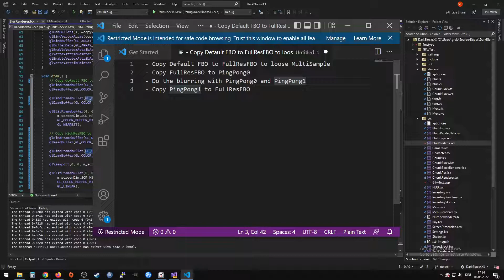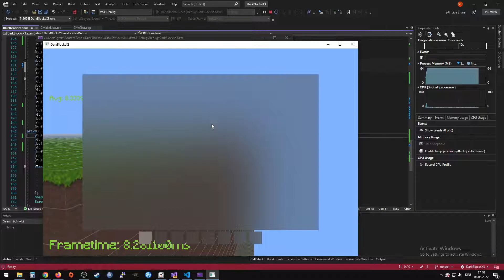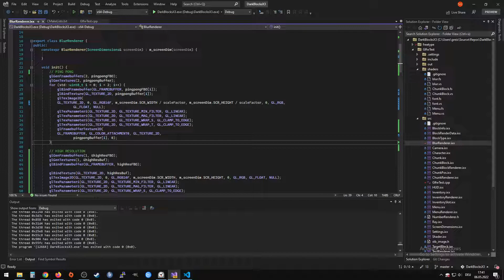OpenGL - Stronger Blur with low res framebuffer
By copying the framebuffer you drew to to a low resolution framebuffer and doing the blurring there, you can save fragment shader invocations and achieve a way stronger blur, than doing the blurring on a full resolution framebuffer.

0:00 Intro
1:24 Overview
4:57 Code Explanation
8:54 Demonstration